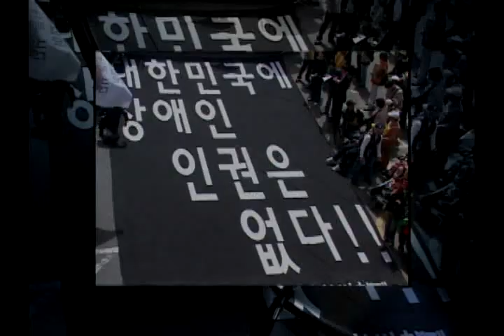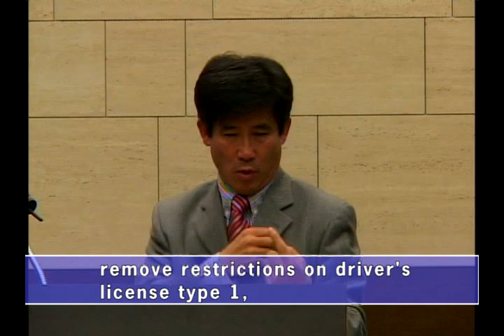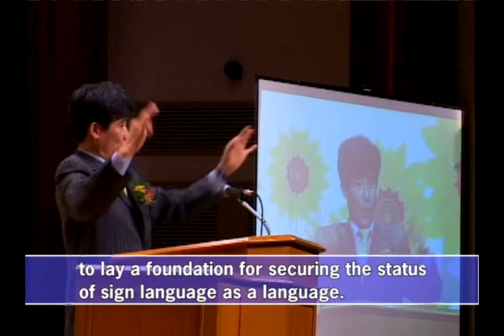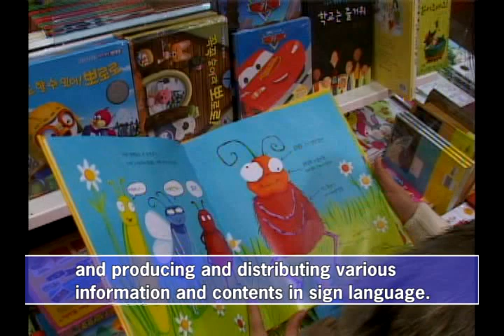South Korea Association of the Deaf - Amazing Video!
Thank you Hee-Kyung Cho "Choy" of South Korea for sharing this with us! Deaf South Koreans are inspirational to all of us worldwide!